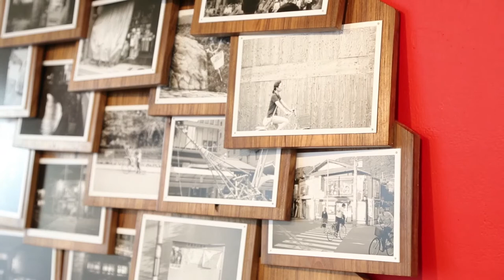Seeing Japan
The land of the cherry blossom is brightening the ANU campus, with an exhibition of artwork inspired by Japan - 'Seeing Japan' - currently on display.

In this video we talk to exhibition organiser Jill Mowbray-Tsutsumi and artist Michael Le Grand about what inspires them about Japan, as well as showcasing some of the eye-popping items and talent on display.

'Seeing Japan' is an exhibition exploring the artists' interaction and engagement with the diversity of the Japanese experience. The exhibition showcases a collection of works including sculpture, ceramics, textiles, photography and jewellery by ANU students, staff and alumni who have been influenced by Japan in their lives and works.

'Seeing Japan' forms part of the Japan Studies Association of Australia 2013 conference. The exhibition is hosted by the ANU School of Art and organised by the Japan Institute in the ANU College of Asia and the Pacific.

Filming by James Walsh. Story and production by James Giggacher / Belinda Cranston. Music by rocovaco on ccmixter.org